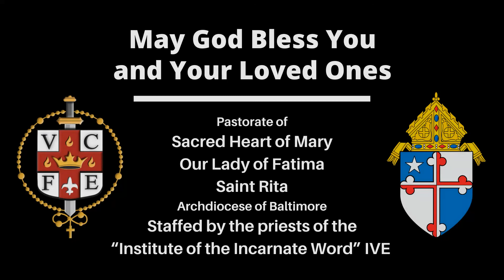Pastorate Message from Brother William - Easter Flowers - 4-6-2020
Brother William Ciganek, CFX discusses the Easter Flowers, Intentions and Offering. Intentions can still be sent in through the mail or by contacting Br. Thank you!

Pastorate of Sacred Heart of Mary, Our Lady of Fatima, and St. Rita
6736 Youngstown Ave.